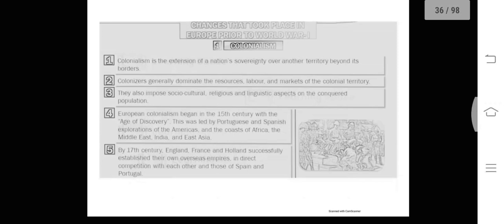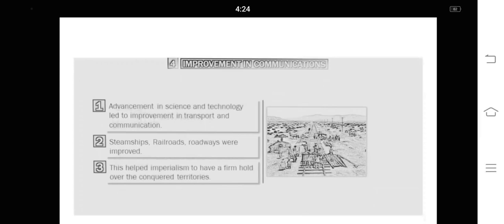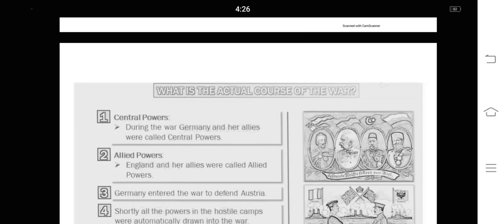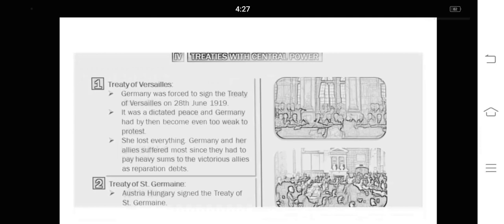31ST DAY OF WORLD HISTORY FOR HISTORY OPTIONAL FOR UPSC :WORLD WAR 1 PART 2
31ST DAY OF WORLD HISTORY FOR HISTORY OPTIONAL FOR UPSC :WORLD WAR 1                PART 2